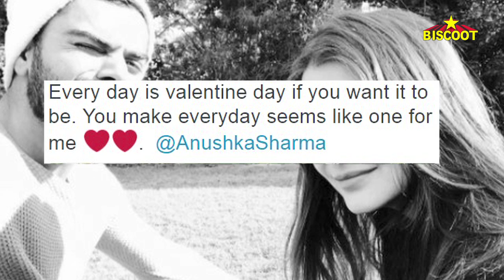Virat CONFIRMS his relationship with Anushka in the cutest way ever!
Cricketer Virat Kohli and actress Anushka Sharma have been dating since a long time. However, both Virat Kohli and Anushka Sharma have never admitted to the same. Despite, making appearances together on multiple occasions, Virat Kohli and Anushka Sharma have never really openly confessed to dating each other. But, now finally putting an end to all the speculations, Virat Kohli took to Twitter making his relationship with Anushka Sharma official just one day after Valentines day. Virat Kohli  posted Every day is valentine day if you want it to be. You make everyday seems like one for me and tag the actress with two little hearts.

Now, isn't that really sweet? Seems like these Virat Kholi and Anushka Sharma are ready to take their relationship to the next level!